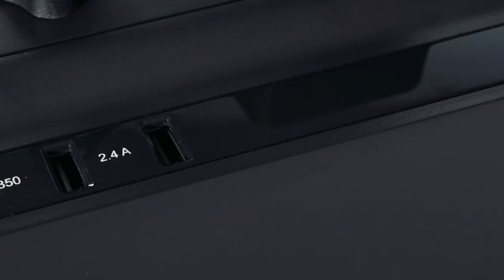APC Back-UPS BE850M2 Overview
Explore how the APC Back-UPS BE850M2 model provides upgraded reliable battery backup solutions compared with the classic BE750G model to ensure Certainty in a Connected World.